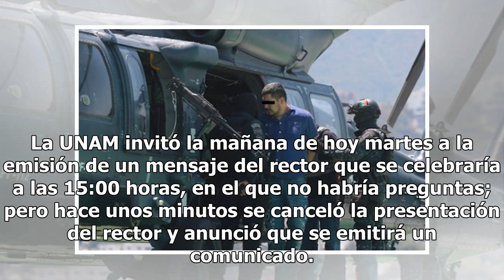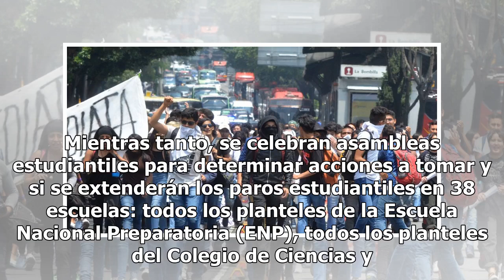Rector de la UNAM cancela mensaje a medios, tras ataque de porros - El Diario de Yucatán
CIUDAD DE MÉXICO (El Universal).- El rector de la Universidad Nacional Autónoma de México (UNAM), Enrique Graue Wiechers, canceló el mensaje que iba a emitir a medios de comunicación después del ataque de presuntos porros contra estudiantes, la tarde del lunes. La UNAM invitó la mañana de hoy martes...